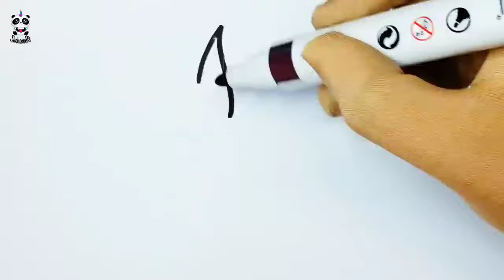How to draw Cute Fox 🦊 | Fox Drawing, Painting and Coloring for kids & Toddlers | Child art